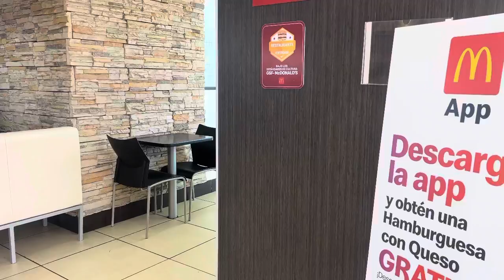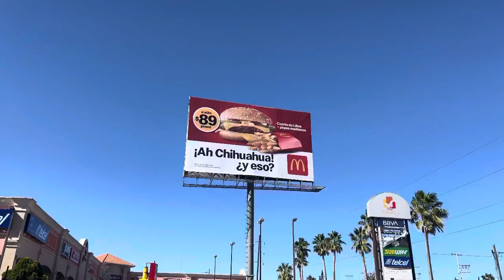McDonalds in Chihuahua, Mexico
My first visit and was impresive, installations  ery modern, clean very lots of space, chikd’s area, excellent service and the food was the best of all, testy and high quality.